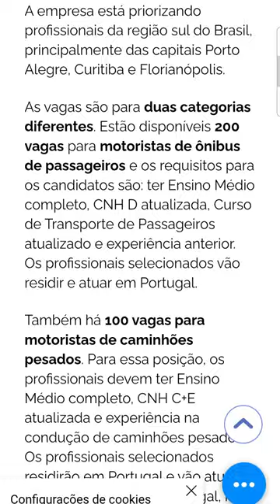300 VAGAS PARA MOTORISTAS EM PORTUGAL | Empresa seleciona motoristas para trabalhar em Portugal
Empresa seleciona motoristas para trabalhar em Portugal

TUDO o que você precisa está aqui:

✈️ Compre suas passagens aéreas com o suporte da nossa agência de viagem parceira. Chame a Ana da Star Light no WhatsApp clicando

💰 Já mora em Portugal? Abra sua conta Moey por videochamada e ganhe €10. Comece logo a usar, sem custos e com cartão gratuito.

🔥Veja a avaliação de milhões de pessoas na maior plataforma de turismo do mundo

O canal é composto por Felipe Rodrigues e Ana Carolina Braga

Está sem tempo para assistir aos vídeos, mas quer escutar no formato podcast?

É motorista no Brasil e quer vir morar em Portugal? Então se liga nessa notícia, O Grupo Soulan está selecionando 300 motoristas para trabalhar em Portugal, com remuneração atrativa, ótimos benefícios e assessoria para emigração e visto de trabalho.
Neste momento, a empresa está priorizando profissionais da região sul do Brasil, principalmente das capitais Porto Alegre, Curitiba e Florianópolis.
As vagas são para duas categorias diferentes. Estão disponíveis 200 vagas para motoristas de ônibus de passageiros e os requisitos para os candidatos são: ter Ensino Médio completo, CNH D atualizada, Curso de Transporte de Passageiros atualizado e experiência anterior. Os profissionais selecionados vão residir e atuar em Portugal.
Também há 100 vagas para motoristas de caminhões pesados. Para essa posição, os profissionais devem ter Ensino Médio completo, CNH C+E atualizada e experiência na condução de caminhões pesados.  Os profissionais selecionados residirão em Portugal e vão atuar por toda a Europa. Muito legal, né?
E como faz para se inscrever? e na matéria de destaque estará o link para inscrição, combinado?

300 VAGAS PARA MOTORISTAS EM PORTUGAL | Empresa seleciona motoristas para trabalhar em Portugal